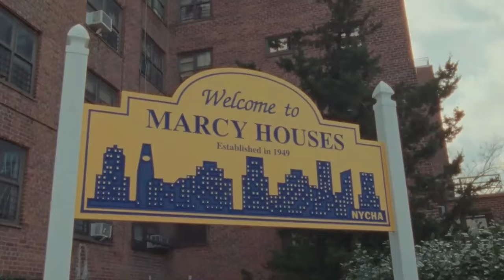Gucci Mane - My ft. Drake, Offset, Quavo (Music Video) 2024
produced by   @prodAlonn